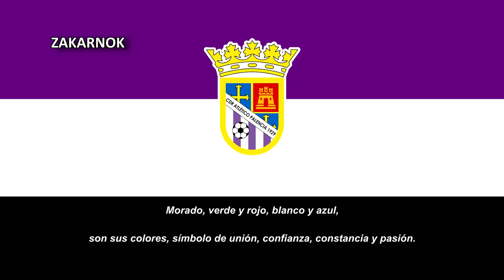Himno del Atlético Palencia 1929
Página oficial del club:
El Club Deportivo Atlético Palencia 1929 fue la antigua denominación del Club Deportivo Palencia Club de Fútbol y fundado el 5 de marzo de 2013 tras la disolución del Club de Fútbol Palencia.